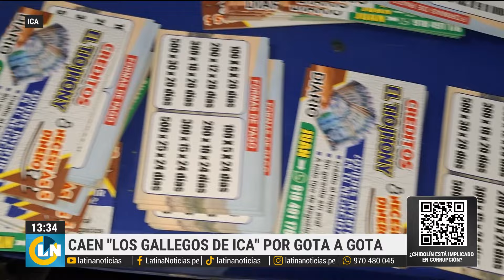Caen 'Los Gallegos de Ica' por gota a gota: "Es una intervención de mucha importancia"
El general Manuel Vidarte, jefe del Frente Policial de Ica, brindó detalles sobre el delincuente capturado. Gustavo Adolfo Marín Ruiz (22) es un ciudadano venezolano y fue detenido junto a dos mujeres, una con un recién nacido.